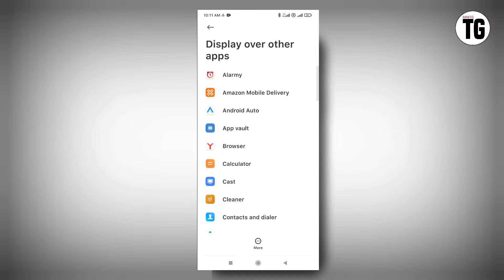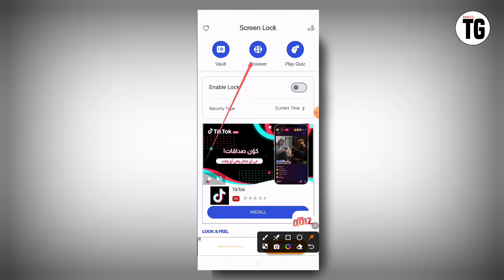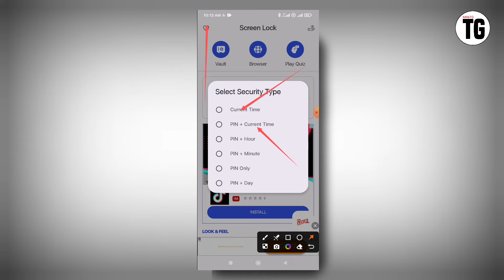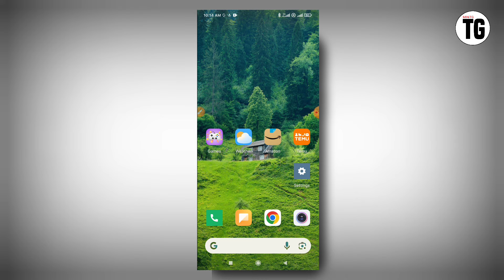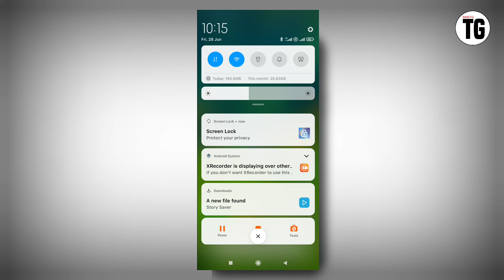Screen Lock - Time Password App kaise use kare | Screen Lock - Time Password App kya hai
Screen Lock - Time Password App kaise use kare | Screen Lock - Time Password App kya hai | Screen Lock - Time Password App review